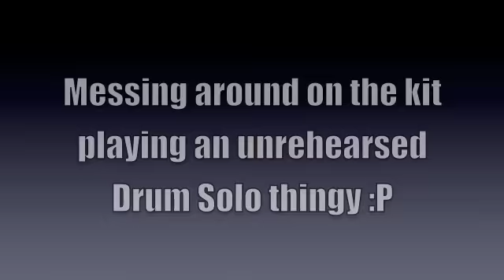Drum Solo 10-31-10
Just a random improv solo I decided to do for Halloween.
Nothing special but it sure was fun!
I think I would be good for LIVE solos like during set lists with my band :)

Anyways, hope you guys enjoy.

Copyrights - Quotes is property of the band Dredg and their Label as well as is the DOOM3 Theme.